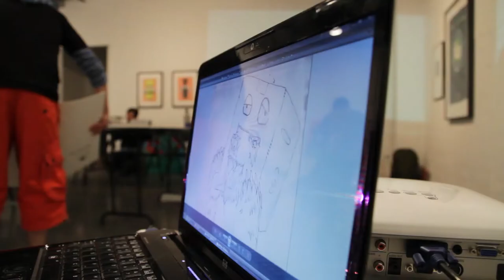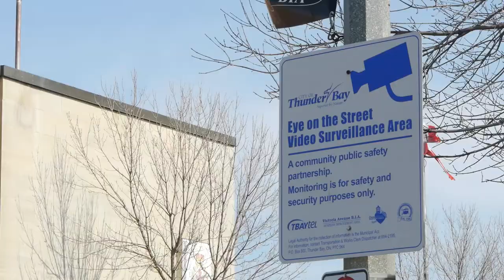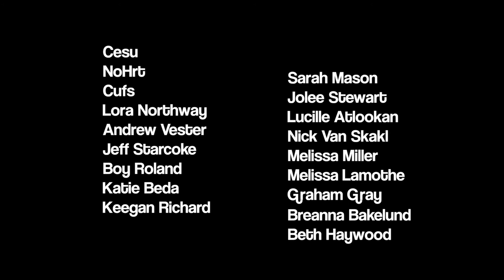Die Active Art Collective - Mac's Graffiti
Definitely Superior Art Gallery's emerging artist collective ' Die Active' paints their second mac's convenience store !